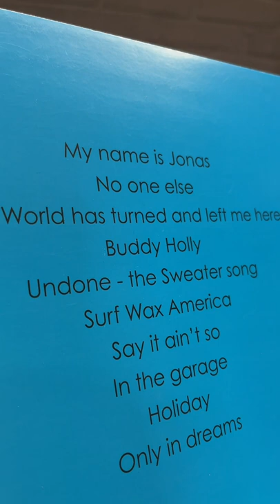What Was The First Guitar Riff You Learnt To Play?!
Every guitar player knows the first song they learnt on electric guitar, right?! Here's Sam's, let us know yours in the comments! 🤘